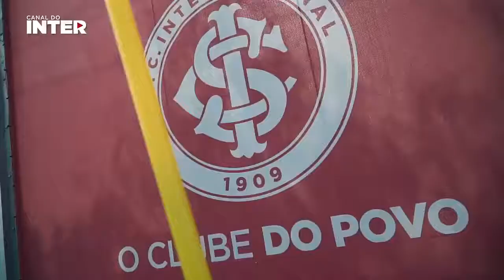MARCOS GUILHERME PROJETA JOGO CONTRA SANTOS PELO BRASILEIRÃO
MARCOS GUILHERME PROGETA JOGO CONTRA SANTOS PELO BRASILEIRÃO